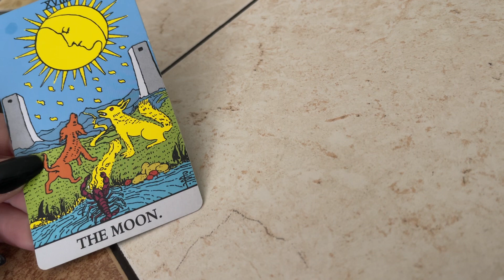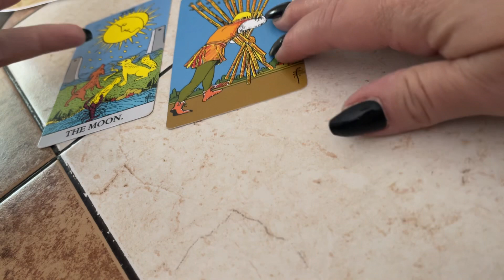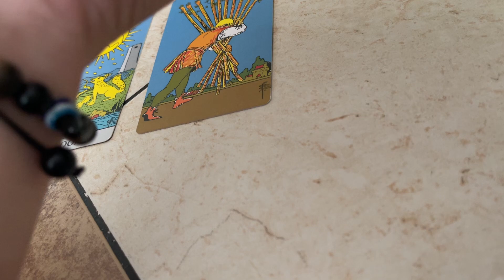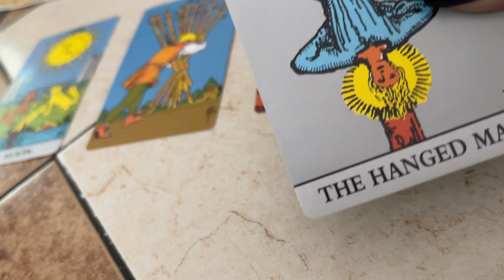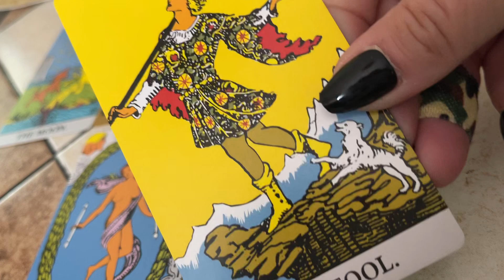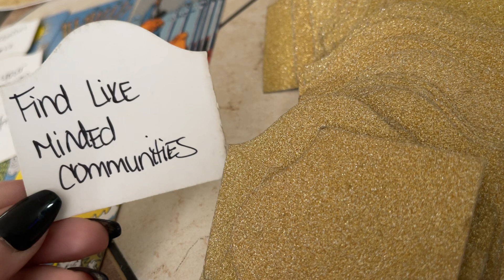✨Collective Msg! STARTING A NEW CHAPTER IN UR LIFE🌟💫collectivemessage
If you’re interested in booking a personal reading with me, or you would like a price list of all my services that I offer, you may reach me at the following email: